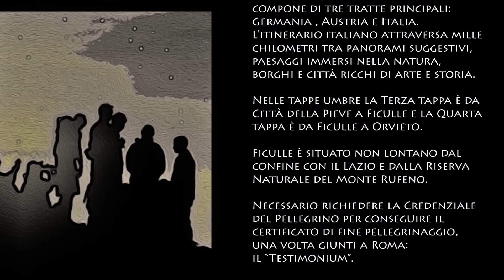Ficulle e la Via Romea Germanica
Il percorso della via Romea Germanica è stato
tracciato dall'Abate Alberto dei Frati Minori di San
Giovanni, intorno al 1236, Mentre si trovava presso
il Monastero Benedettino della Santa Vergine Maria
di Stade, Amburgo/Germania.

Il cammino, lungo circa 2200 km, è stato riscoperto
grazie al lavoro di appassionati studiosi e
archeologi.
Si compone di tre tratte principali:
Germania (da Stade a Wernigerode passando per
Sassonia, Turingia e Baviera), Austria (Seefeld-
Innsbruck-Brennero) e Italia.

L'itinerario italiano attraversa mille chilometri
(divisi in 46 tappe) dalle Alpi a Roma, tra panorami
suggestivi, paesaggi immersi nella natura, borghi e
città ricchi di arte e storia, toccando sia luoghi
celebri in tutto il mondo, sia angoli del Belpaese
meno
noti.

Nelle tappe umbre la Terza tappa è da Città della
Pieve
a Ficulle (21,7 km) e la Quarta tappa è da Ficulle a
Orvieto (24,8 km)

Ficulle è situato nella parte meridionale dell’Umbria,
non molto lontano dal confine con il Lazio e dalla
Riserva Naturale del Monte Rufeno. L'artigianato
della terracotta, patrimonio storico e culturale
unico, l'ha reso noto come il "paese dei cocciari", abili
maestri del coccio che modellano la creta con rara
maestria.
Da visitare il Castello della Sala, costruito nel 1350
da Angelo Monaldeschi della Vipera, la cui famiglia
era giunta in Italia al seguito di Carlo Magno nel IX
secolo.

Per attraversare la Via è necessario richiedere la
Credenziale del Pellegrino, che consente l’accesso
agli
“Ospitali” e di ottenere agevolazioni. Nella
Credenziale
sono riportati il luogo e la data di partenza e di
arrivo, i timbri delle località incontrate e delle
strutture di ospitalità, a dimostrazione del percorso
compiuto.
Si tratta, infine, del documento necessario per
conseguire il certificato di fine pellegrinaggio, una
volta giunti a Roma: il “Testimonium”.